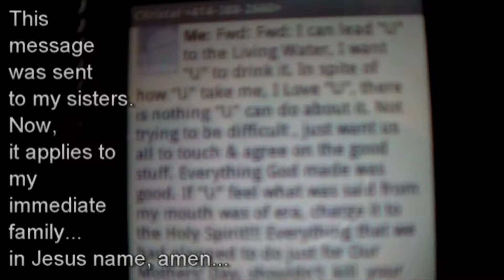It Starts With Me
Self-explanatory. The show before "Just as I am"
All' in Jesus name!!!